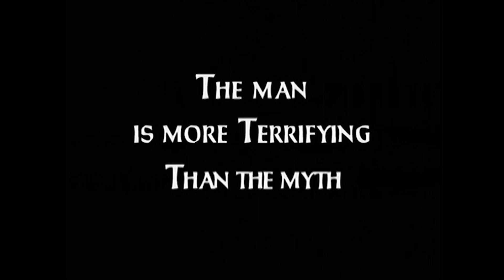Kitustrailers: VLAD - EL PRINCIPE DE LA OSCURIDAD (Trailer en español)